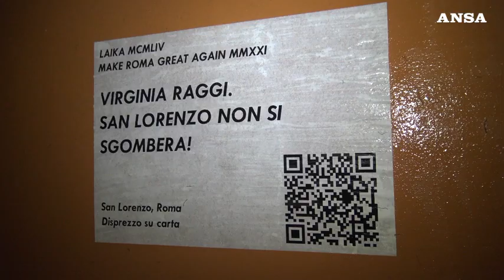Cinema Palazzo, Laika parla dello sgombero dopo il...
La street artist aveva raffigurato la sindaca Raggi in divisa antisommossa